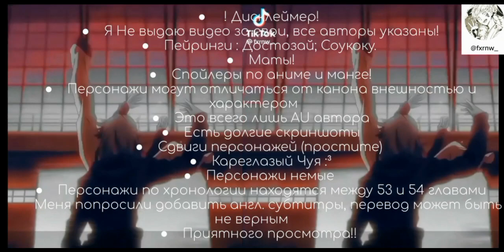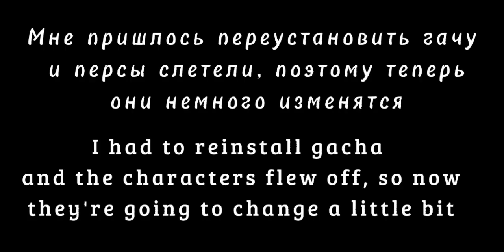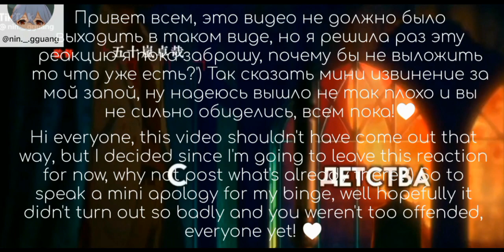Реакция BSD на Дазая // 3/?? // {спойлеры} // AU //BSD react to Dazai // 3/?? // {spoilers} // AU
Ну, мы пытались :D..